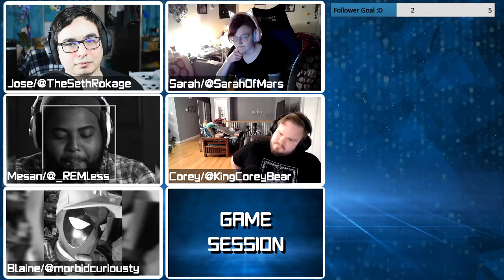Outriders exists and IT'S BY PEOPLE CAN FLY!! | Game Session Podcast Segment | Ep. 21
Podcast Crew:
Jose/TheSethRokage

Twitter.com/TheSethRokage
Twitch.tv/TheSethRokage